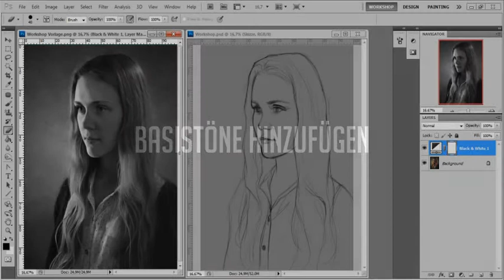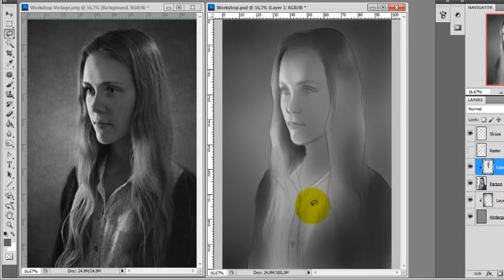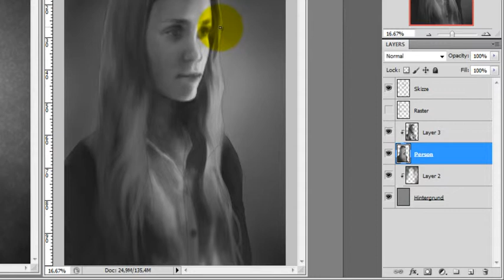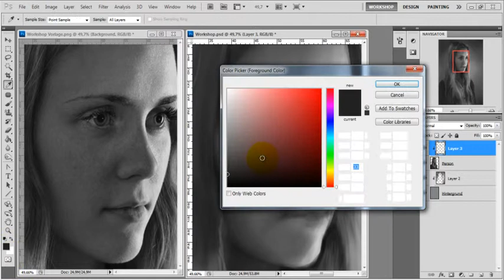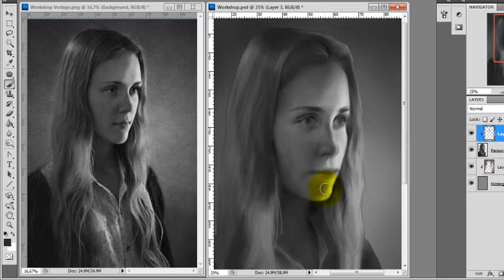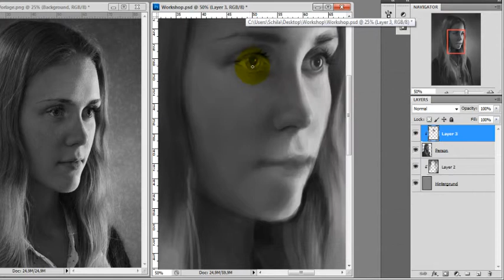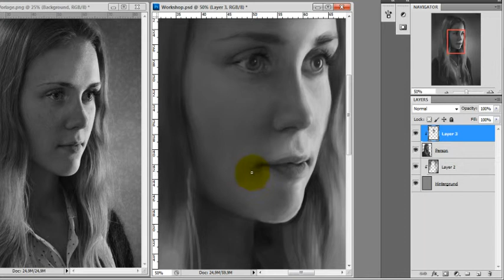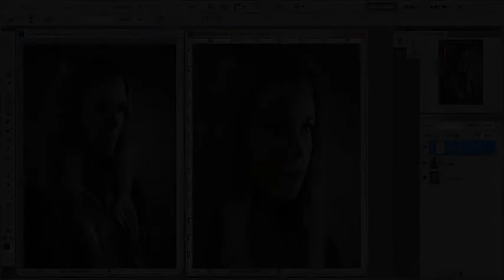Lektion 5 Arbeit in Graustufen